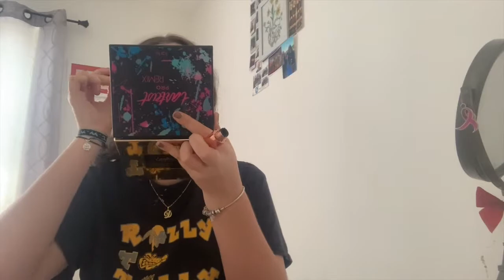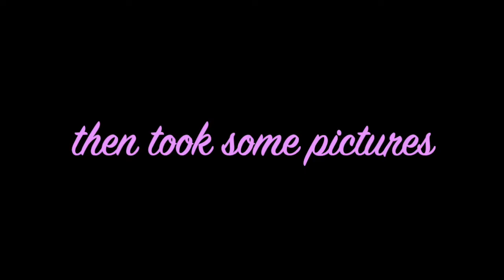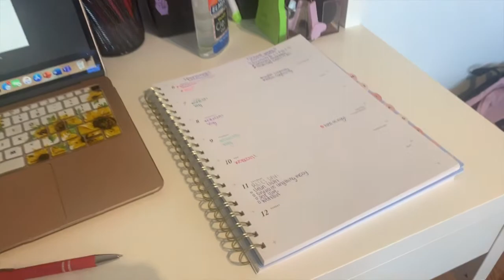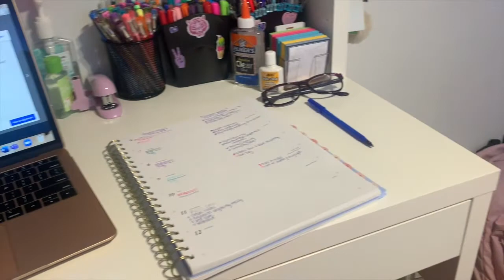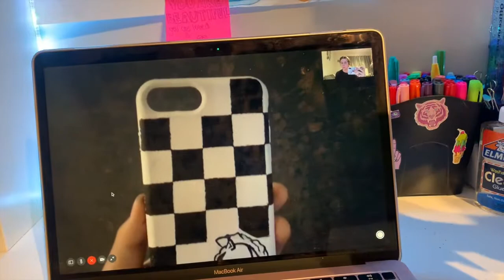Daniela Molina per. 8 final vlog